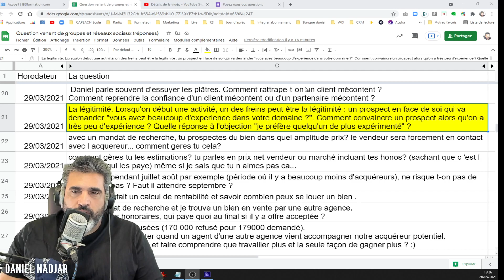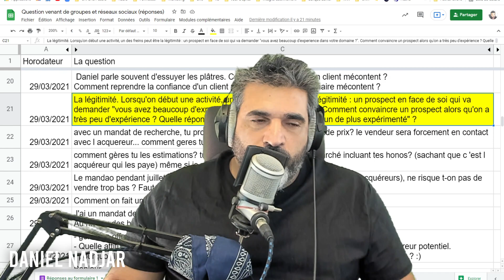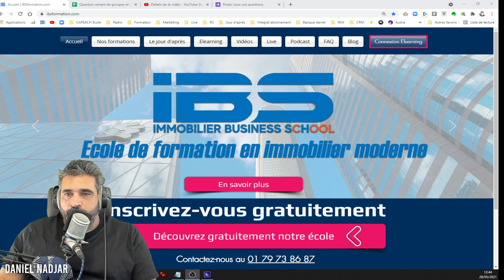Un débutant ne peut pas réussir dans l'immobilier